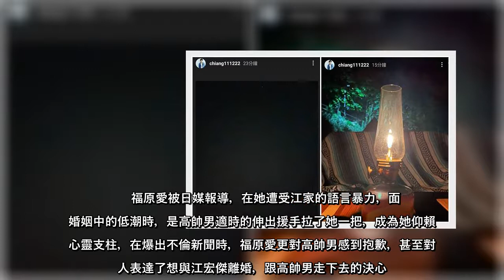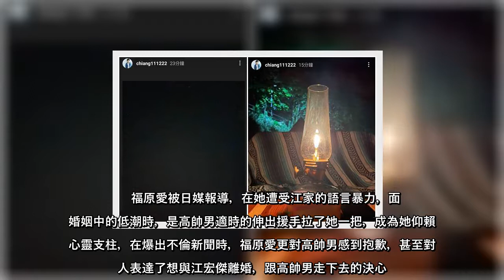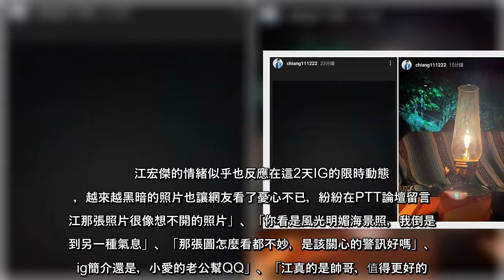日本桌球天后福原愛前陣子被日媒直擊與外型高帥的早稻田學弟同赴橫濱約會兼過夜，現在更爆出其實高帥男早已是人夫身份，卻還騙福原愛是單身，也讓福原愛崩潰到無法再相信任何人，整個人相當憔悴。只是江宏傑似乎也不